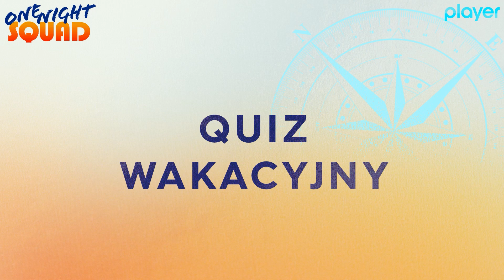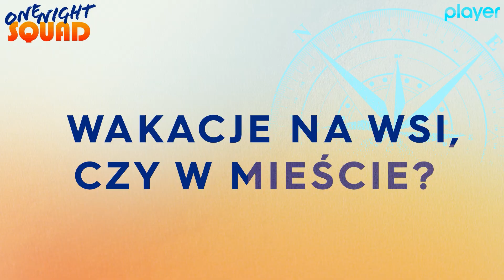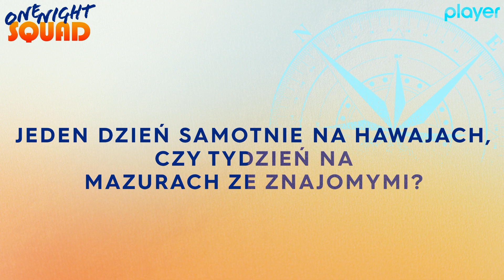Kto popływałby na dwugłowym pontonie a kto nazwał siebie wieśniareczką?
Dziesięcioro odważnych i kontrowersyjnych celebrytów, znanych widzom z największych reality show, takich jak „Hotel Paradise”, „Big Brother”, czy „Love Island. Wyspa miłości” spotka się razem w jednym programie. Przez 10 dni będą pokonywać kilometry rajskich plaż Zanzibaru, by zawalczyć o luksus i imprezę życia. Nie tak miało być! Czeka ich survivalowy maraton, w którym zwyciężą tylko najwytrwalsi. Program poprowadzi dziennikarka Aleksandra Sworowska.